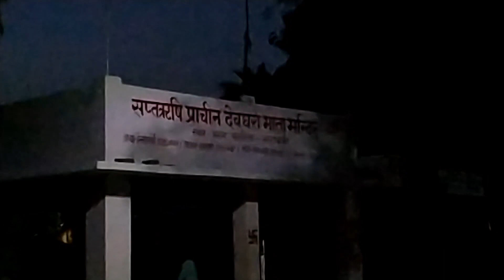Sathrikh Mandir Barabanki || Saptrishi Mata Mandir